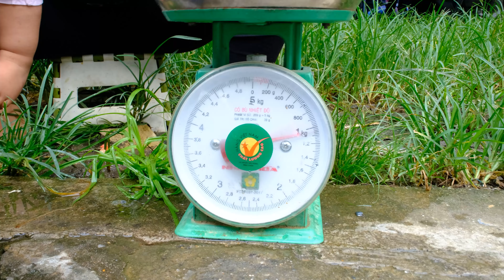Meet the Giant Fish - How to Catch and Trap Fish After a Heavy Rain _ Phuong's family life